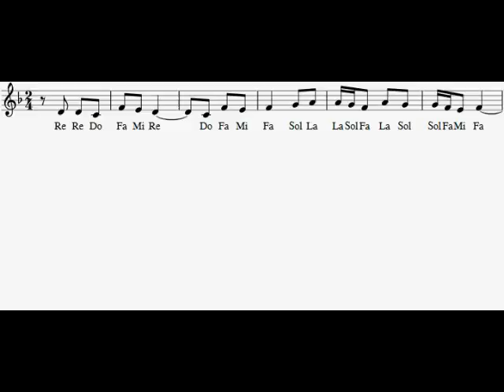Veniţi cu toţii dimpreună / Recorder Notes Tutorial / Blockflote